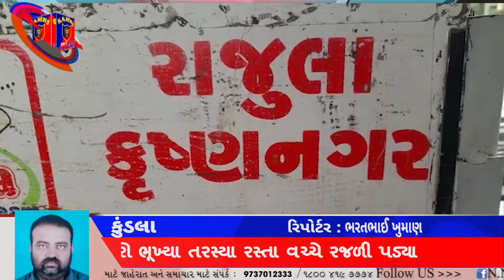કૃષ્ણનગર રાજુલા ગુર્જર નગરી એક્સપ્રેસ બસ નું ડીઝલ ખૂટી પડતા પેસેન્જરો ભૂખ્યા તરસ્યા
કૃષ્ણનગર રાજુલા ગુર્જર નગરી એક્સપ્રેસ બસ નું ડીઝલ ખૂટી   પડતા પેસેન્જરો ભૂખ્યા તરસ્યા રસ્તા વચ્ચે રજળી પડ્યા
અમદાવાદ થી વહેલી સવારે રાજુલા આવવા નીકળેલી અમરેલી ડિવિઝન ના રાજુલા ડેપોની ગુર્જર નગરી બસ સાવર કુંડલાના થોરડી ગામે પહોંચતા એકાએક ડીઝલ ખૂટી પડતા બસ રસ્તા વચ્ચેજ બંધ પડી ગઈ હતી
રાજુલા થી જ્યાં સુધી ડીઝલની વ્યવસ્થા નથઇ ત્યાં સુધી દોઢેક કલાક જેટલો સમય બસ બપોર વેળા ૧ વાગ્યાં ને ૧૦ મિનિટના સમયે બન્ધ પડતા અબાલવૃદ્ધ ભૂખ્યા તરસ્યા રજળી પડ્યા હતા
અને "સ્વ્ચ્છ સલામત અને સમયબદ્ધ "સુત્ર ના ધજાગરા ઉઠવા પામ્યા હતા
અને કંઈક મુસાફરો ને કોર્ટ કચેરી ના કામે સમયસર પહોંચવાના બદલે દરેક કામો રઝળી પડ્યા હતા
સલામત સવારી એસ,ટી, હમારી ના બદલે બેઠા પછી જવાબદારી તમારી એવી નોબત આવી પડી હતી
આમ તો રાજુલા ડેપો ની કામગીરી સમયે સમયે છાપે ચડતીજ આવી છે અને રાજુલા ડેપોની કામગીરી આપખુદ શાહી જોવા મળી રહી છે
યાંત્રિક ખામી ટેક્નિકલ ખામી સર્જાતા વાહન ખરાબ થાય બંધ થાય એવુ તો બને પણ ખરા પણ ડીઝલ ખૂટી જવાથી ગુર્જરનગરી જેવું સોહામણુ નામ ધરાવતી જી.જે.૧૮ જેડ ૬૫૦૫ નમ્બર ના ડ્રાઇવર બકુલભાઈ ગઢાદરાના હવાલા વાળી ગાડી ડીઝલ ના વાંકે રસ્તામા થોભો અને રાહ જુઓ ની મુદ્રામા ઉભી રહી ગઈ
તો શું?રાજુલા ડેપો મા રેઢીયાળ તંત્ર દ્વારા પુરુ ડીઝલ પણ આપવામાં આવતું નહીં હોય જેથી કરી રસ્તામાં ડીઝલ ખૂટી પડે અને આમ જોવા જઈએ તો આ ડેપોની એસ,ટી, બસ મા મુસાફરી કરતા મુસાફરો સલામતી નો પણ પ્રશ્નાર્થ ઉપજે છે
આ અંગે લાગતા વળગતા અમરેલી ડીવીઝનના અધિકારીઓ આ અંગે ઘટતું કરી ત્વરિત ગતિ એ કોઇ તપાસ કરી પગલાં લેછે ખરા કે ડીઝલ ઓછું આપી ને ક્યાંક બારોબાર પગપેસારો તો કરી દેવામાં આવતો તો નથી ને રહી વાત ગ્રાહક સુરક્ષા ની તો આમાં ગ્રાહકોની સુરક્ષાનું શું? એ પણ વિચારવા અને તપાસ કરવાનો વિષય છે પ્લાસ્ટિક કેરબામાં ડીઝલ લાવવામા આવેછે કેટલું ડીઝલ કેરબામાં આવ્યું કેટલું ડીઝલ ખાતાવહી બુકમા ઉધારાયું તે પણ તપાસનો વિષય છે ઉચ્ચ સતા વાળા આ અંગે કાળજી દરકાર લઇ રાજુલા ડેપોના રેઢીયાળ અને નિમ્ભર અને પેઘી ગયેલા જવાબદારોના કાન આમળછે કે કેમ કે હજુ વધું પુરાવા મેળવવાની રાહે રહેછે. તે તો આગળ ઉપર સમય જ બતાવ છે
બ્યુરો રીપોર્ટ બાય. ભરતભાઈ ખુમાણ
એન. એન. ન્યુઝ અમરેલી